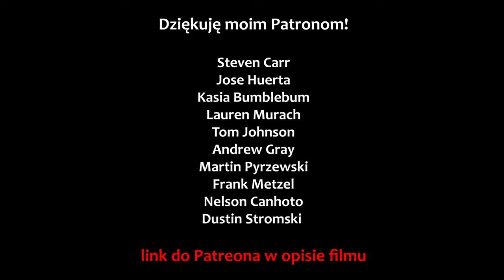Polish DECLENSION: Genitive Case explained in 5 minutes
You struggle with Polish declension? No worries, in this video I explain the genitive case in 5 minutes!

Masz problemy z polską deklinacją? Bez obaw, w tym filmiku wyjaśniam dopełniacz w 5 minut!

🔍How can you find me?

About me:
I am Anna, a passionate language teacher & polyglot. Apart from the Polish language, I also teach French and Swedish. I speak English, French, Swedish, Italian, Brazilian Portuguese and I am currently learning German, Russian and Spanish.
I truly believe that anyone, regardless of age and skills, is capable of learning a foreign language and this is what I am trying to prove during each class and each YouTube video!